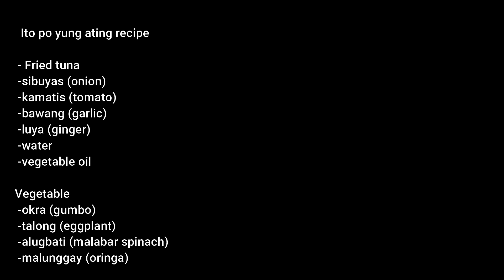my (LAW OY) ulam